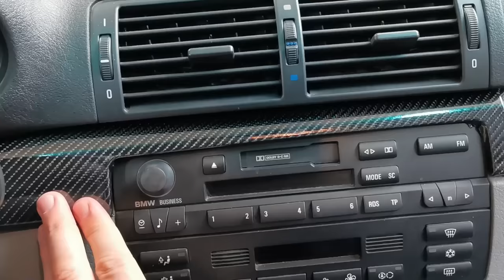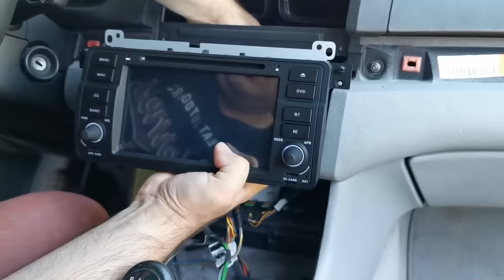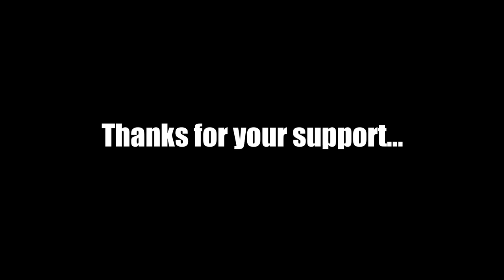Building a BMW e46 Coupe in 10 Minutes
One year journey... Let's take a look at our project car and how did it changed over one year since we start working at this project. It was not easy but we make it happened. Thanks guys for your support. You are great!

Melodie: Hope
Artist: Tobu
Licențiat către YouTube de
ASCAP, UMPI și 15 societăți de drepturi muzicale
Follow Tobu: